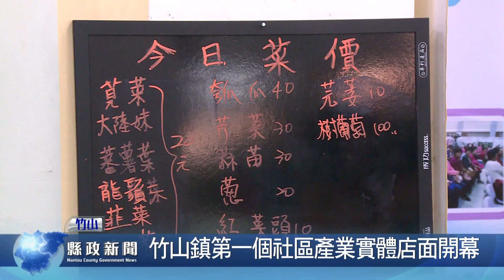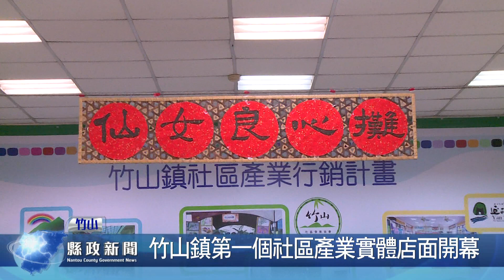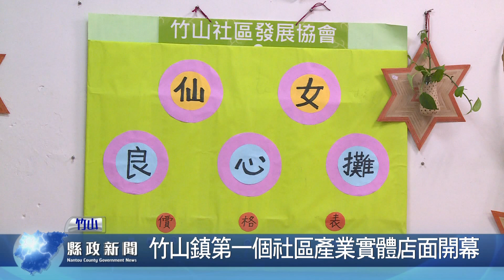竹山鎮第一個社區產業實體店面開幕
竹山鎮社區產業行銷計畫在南投縣政府補助及輔導下，在原第一市場的竹山鎮社區活動中心舉行開幕活動，社會及勞動處王科長榮義、竹山鎮長陳東睦及共同合作的7個竹山鎮社區發展協會理事長出席讚聲，社區長輩高興的跳舞慶賀，為竹山鎮社區產業發展寫下歷史新頁。